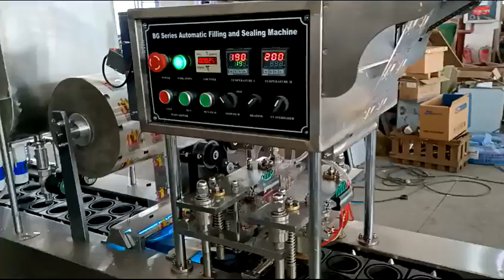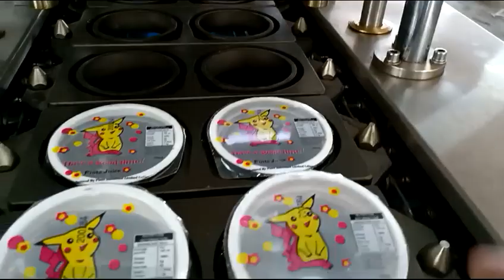cap filling and sealing machine www keyopharmachine com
cap filling and sealing machine
This machine is made of stainless steel with easy equipment, it has been long tested and its performance gained a very high reputation from our clients because of its easy operation and smooth work in low failure rate. We can produce the machine under the customer's special requirements. Machine suitable for beverage, such as soil bean, milk, fruit juice, mineral water. And it can automatically do cup setting, filling, photoelectric pattern proofread, sealing, printing date, cutting&discharging.

● With photo cell
● Automatic drop cup sets

Technical Data:
Power Source 220V 2.5KW
Capacity 32cups/min
Temperature 0-300℃
Seal material PE PP PE/PET
Dimension 215×70×155cm
Weight 400Kgs

Anhui KOYO Group
Anhui Keyo Automation Machinery Equipment Co.,Ltd